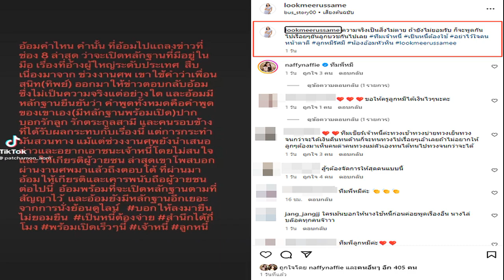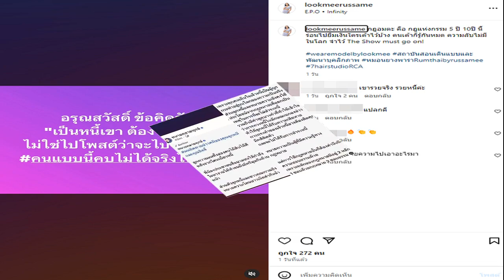ลูกหมี โพสต์แคปชั่นถึงลูกหนี้ เป็นหนี้ต้องใช้ ถ้ายังไม่ยอมรับ ยันจะพูดจนลูกบวช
12 ส.ค. 2567
16:19 น.
ลูกหมี รัศมี โพสต์แคปชั่นเตือน ถึงลูกหนี้ เป็นหนี้เขาต้องใช้ ยันจะพูดจนลูกบวช หลังคู่กรณีโพสต์เหตุยังไม่ใช้หนี้ ให้ไปเคลียร์ที่ศาลเท่านั้น

จากมหากาพย์ทวงหนี้ ระหว่างนางแบบสาว ‘ลูกหมี รัศมี’ กับคู่กรณีอดีตนางเอกดัง ‘ปู มัณฑนา’ ดูเหมือนจะไม่จบง่ายๆ หลังจากที่ฝ่าย ปู มัณฑนา ออกมาโพสต์เผยถึงสาเหตุที่ยังไม่ใช้หนี้ เพราะจำนวนยอดหนี้ไม่ตรงกัน ขอไปเคลียร์ที่ศาลเท่านั้น และวอนฝ่ายคู่กรณีทุกคนหยุดเอาชื่อตนไปพูดให้เสียหาย เพื่อให้ตัวเองขายของได้อีก
โดยล่าสุดทางด้าน ลูกหมี ได้โพสต์ภาพข้อความของ “อ้อม” ซึ่งเป็นเจ้าหนี้อีกคนที่ยังไม่ได้รับเงินคืนจากลูกหนี้เช่นเดียวกัน ระบุพร้อมเปิดหลักฐานตามที่เคยสัญญาไว้

“อ้อมคำไหน คำนั้น ที่อ้อมไปแถลงข่าวที่ช่อง 8 ล่าสุดว่าจะเปิดหลักฐานที่มีอยู่ในมือ เรื่องที่อ้างผู้ใหญ่ระดับประเทศ สืบเนื่องมาจาก ช่วงงานศพ เขาใช้คำว่าเพื่อนสนิท(ทิพย์) ออกมาให้ข่าวตอบกลับอ้อม ซึ่งไม่เป็นความจริงแต่อย่างใด และอ้อมมีหลักฐานยืนยันว่า คำพูดทั้งหมดคือคำพูดของเขาเอง(มีหลักฐานพร้อมเปิด) ปากบอกรักลูก รักตระกูลสามี และคนรอบข้างที่ได้รับผลกระทบกับเรื่องนี้ แต่การกระทำมันสวนทาง แม้แต่ช่วงงานศพยังนำเสนอข่าวและอยากเอาชนะเจ้าหนี้โดยไม่สนใจและให้เกียรติผู้วายชนม์ ล่าสุดเขาโพสต์บอก ผ่านงานศพมาแล้วถึงตอบโต้ที่ผ่านมาอ้อมให้เกียรติและเคารพนับถือผู้วายชนม์ ต่อไปนี้อ้อมพร้อมที่จะเปิดหลักฐานตามที่สัญญาไว้และอ้อมยังมีหลักฐานอีกเยอะ จากการนั่งย้อนดูไลน์ บอกให้ลงมายืนไม่ยอมยืน เป็นหนี้ต้องจ่าย สำนึกได้กี่โมง พร้อมเปิดเร็วๆ นี้ เจ้าหนี้
ซึ่ง ลูกหมี ก็ได้โพสต์แคปชั่นอีกว่า “ความจริงเป็นสิ่งไม่ตาย ถ้ายังไม่ยอมรับ ก็จะพูดกันไปเรื่อยๆ ยันลูกบวชกันไปเลย ทีมเจ้าหนี้ เป็นหนี้ต้องใช้ อย่าไว้ใจคนหน้าตาดี ลูกหมีรัศมี น้องอ้อมหัวหิน lookmeerussamee
“อรุณสวัสดิ์ ข้อคิดวันนี้ “เป็นหนี้เขา ต้องใช้นะครับ ไม่ใช่ไปโพสต์ว่าจะไปจ่ายที่ศาล” คนแบบนี้คบไม่ได้จริงไหมครับ?
“กฎอมตะ คือ กฎแห่งกรรม 5 ปี 10 ปี นี้ ร่อนไปยืมเงินใครเค้าไว้บ้าง คนเค้าก็รู้กันหมด ความลับไม่มีในโลก จำไว้ The Show must go on!”

ซึ่งก็มีคนเข้ามาให้กำลังใจ ลูกหมี บอกเป็นทีมพี่ลูกหมี ส่งกำลังใจให้คุณลูกหมีค่ะ, ขอให้ครูลูกหมีได้เงินไวๆ นะคะ, ทีมเชียร์เจ้าหนี้ค่ะ ทวงเช้าทวงบ่ายทวงเย็นทวงจนกว่าจะได้เงินคืนทนด้านก็จะทนทวงไปเรื่อยๆ เอ้าเลยถ้าไม่อยากให้ลูกๆ ต้องมาเห็นคนด่าคนทวงแม่ตัวเองทนได้ทนไปทวงจนกว่าจะได้, สู้ๆ ต้องจัดการให้สุดคนแบบนี้.